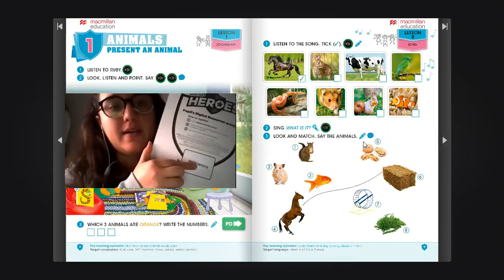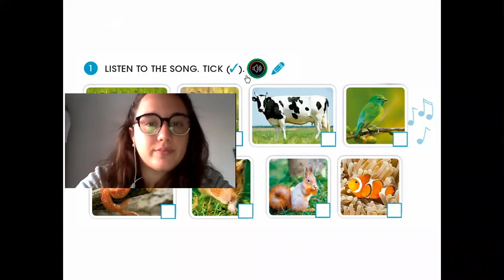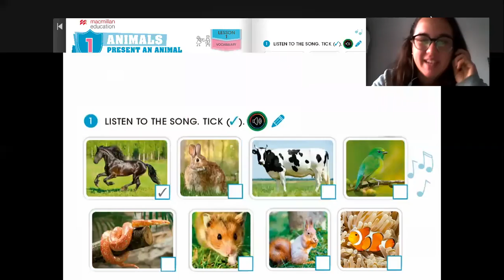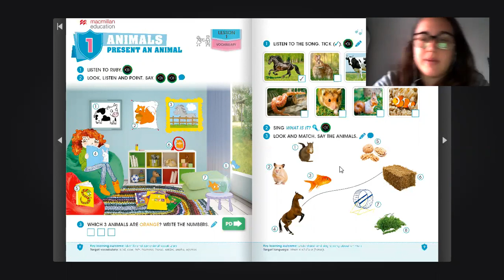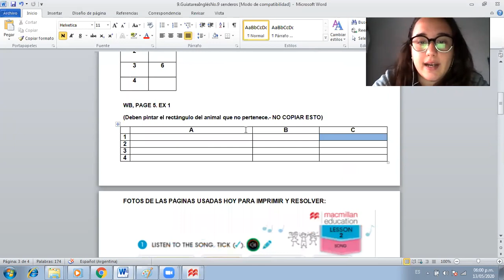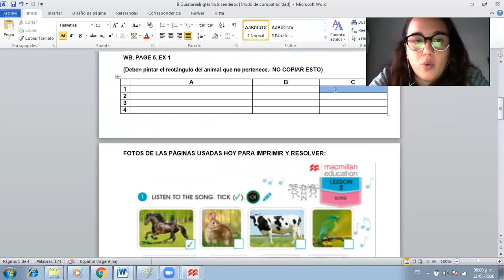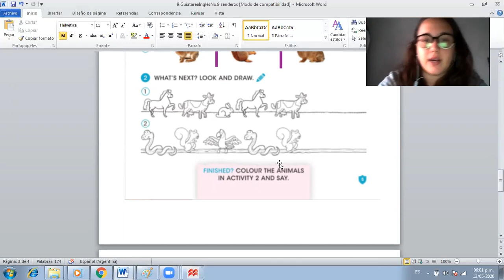1er grado Senderos May 15th